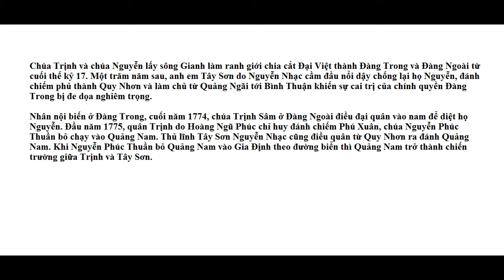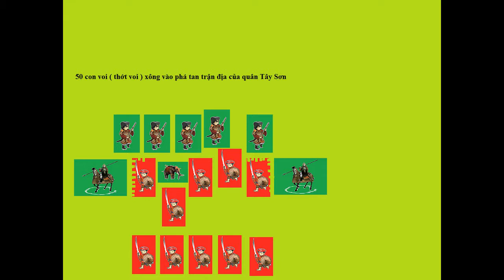Trận Cẩm Sa , trận đầu giữa quân Tây Sơn và quân chúa Trịnh tại Quảng Nam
toàn bộ diễn biến trận trong video đều dựa theo wikipedia ,video này không tự dựa trên suy nghĩ của mình